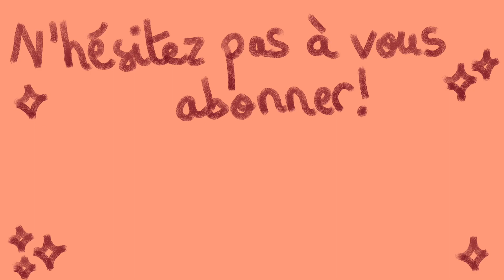Mes favoris skincare - partie 1 / YesStyle & Sephora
Voici la première partie de ma vidéo favoris skincare, avec les différents produits que j’utilise pour nettoyer ma peau.
Je poste bientôt la deuxième partie, avec tous mes produits préférés pour l’hydratation et le soin de ma peau !
Vous pouvez trouver la plupart des produits mentionnés sur Sephora ou YesStyle.

Les produits mentionnés dans la vidéo :

BANILA CO - Clean It Zero Cleansing Balm Nourishing 100ml
20,20€

Kit avec 4 versions différentes des produits Clean It Zero, pour tester et voir quelle version vous préférez
8,30€ pour les 4 petits formats

ORIGINS – Checks and balances : Mousse nettoyante pour le visage (150mL)
18€

Brosse nettoyante Okoia (plus la même que la mienne, qui est actuellement indisponible, mais une autre de la même marque)

Une autre brosse similaire à la mienne

N’hésitez pas à chercher « brosse nettoyante visage » sur les sites de petit électroménager, il y en a de tous les prix.

Belif – Aqua bomb jelly cleanser (160mL)
25€

MUJI - Sensitive Skin Toning Water
200 mL – High Moisture
15,25€

par Outgoing Hikikomori
Dancing On My Own Part 2 00:00
It's Alright, I'll Be Fine 02:56
Sweet Melancholy 05:32
Playing Outside 08:01
Interlude  10:10
The Birthday Party I Never Had 11:37